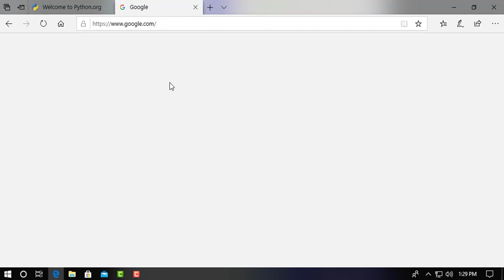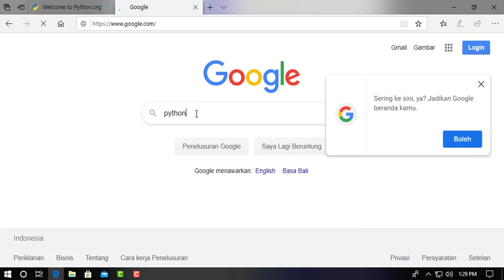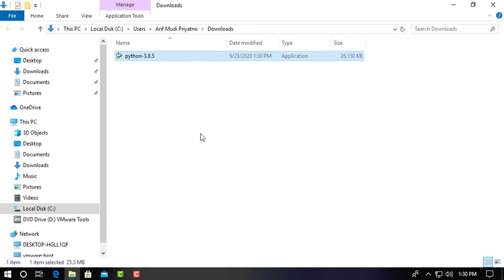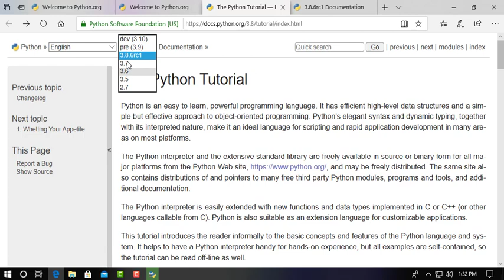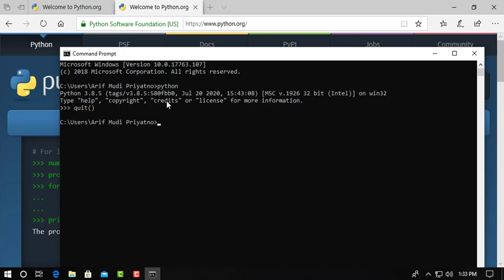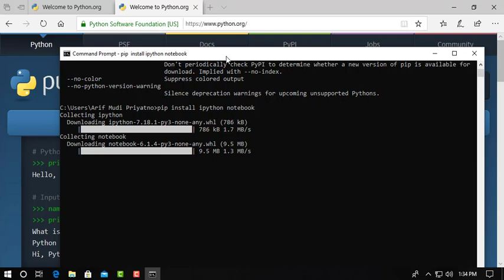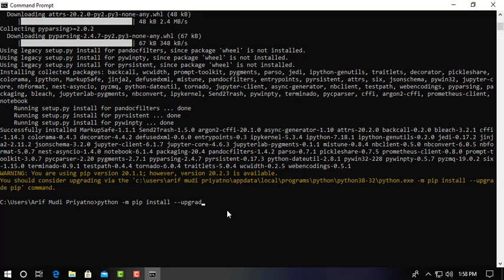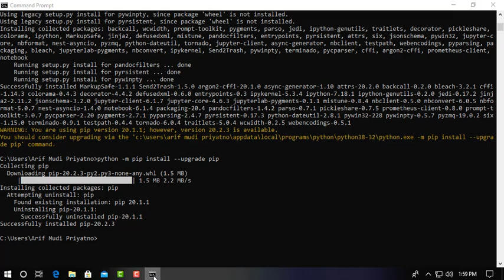Pendahuluan - Instalasi python, Jupyter notebook dan update pip